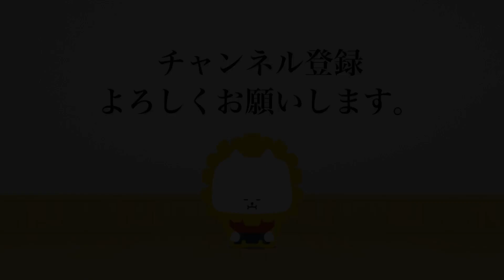湯澤 寛 -(一本勝)反 愛甲 和彦_第21回全日本選抜剣道八段優勝大会 一回戦 3試合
第21回全日本選抜剣道八段優勝大会 一回戦
令和 5年 4月16日(日)・ 枇杷島スポーツセンター
21st Japan 8dan KENDO Championship First round
Apr 16. 2023 (Sun) Nagoya Biwazima Sports Center

[赤](秋田)湯澤 寛 -(一本勝)反 愛甲 和彦(大阪)[白]
[Red](Akita)Hiroshi YUZAWA -1H Kazuhiko AIKO(Osaka)[White]